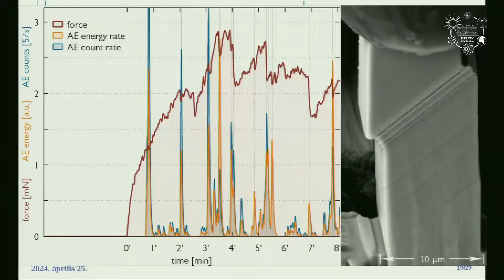Papp Eszter: Diszlokációk szemléltetése (Atomcsill kísérletek, 2024.04.25.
Tartalom:
00:00 Bevezetés
01:55 Rézdrót felkeményedése csavarás hatására
04:45 Puhulás hő hatására
05:35 Bragg-féle buborék model (bevezetés)
08:20 szemcsehatár szemléltetése
09:30 diszlokáció vándorlás